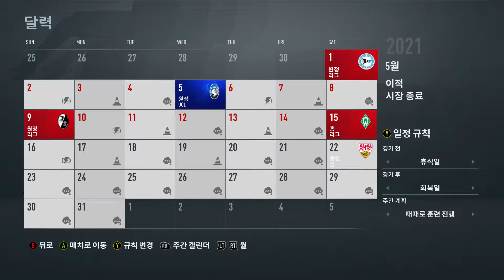FIFA 21 - Bundesliga 32R - DSC Arminia Bielefeld vs FC Bayern München